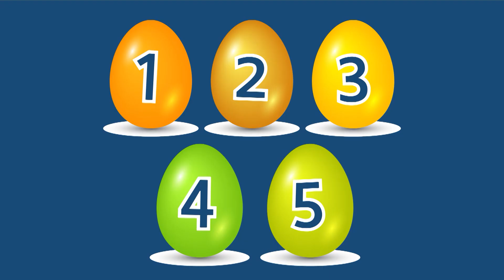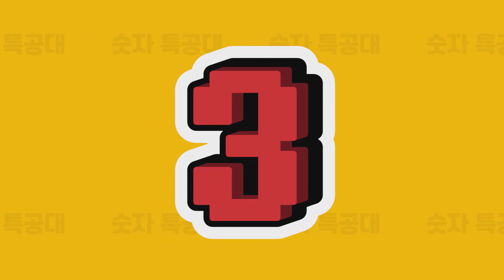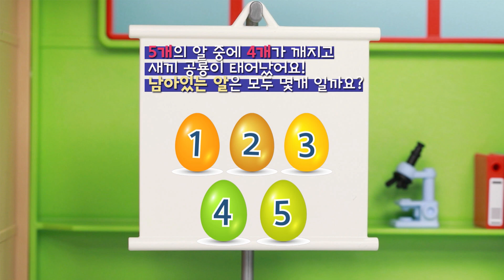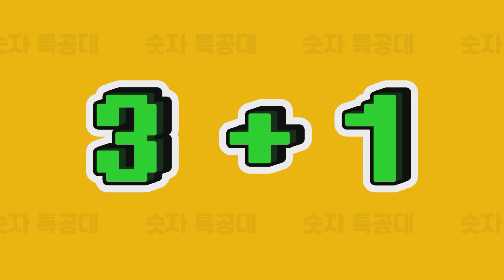[미니특공대:숫자특공대X플레이런TV] 시즌3 EP03 엠마 아주머니의 알을 찾아줘!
미니특공대:슈퍼공룡파워 X 플레이런TV가 만났다!
사라지는 숫자를 되찾아라! 숫자특공대가 되어 출동 🏃‍♂️
숫자마법으로 숫자를 빼앗겨 혼란에 빠진 마을 사람들을 구하기 위해 미니특공대가 나선다!

알을 잃어버린 엠마 아주머니를 도와야 한다! 그런데 엠마 아주머니, 알 개수가 그게 맞나요?

🌟플레이런TV방영🌟
[본방송]
 매주 목-금 오전 9시 35분
[재방송]
- 매주 월-화 오전 9시 55분
- 매주화-수 오후 5시 55분

KT 올레TV 974번 / SK Btv 201번 / LG U+TV 211번 / 케이블TV(홈페이지참조)

지금 바로 SAMG Entertainment  공식 유튜브 채널 ▷[구독]◁ 버튼을 꾸욱 눌러주세요!